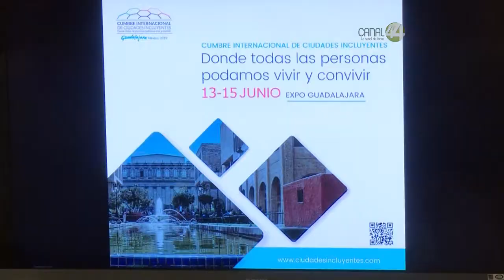Jalisco se posiciona en segundo lugar en generación de patentes en el país